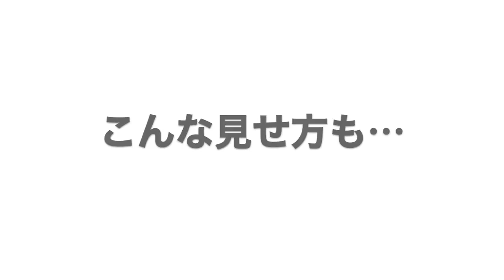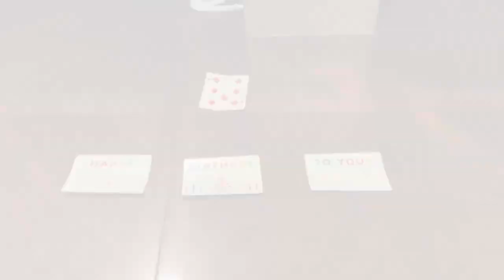2020天洋 Tenyo MIRACLE FISHING 繩子找牌